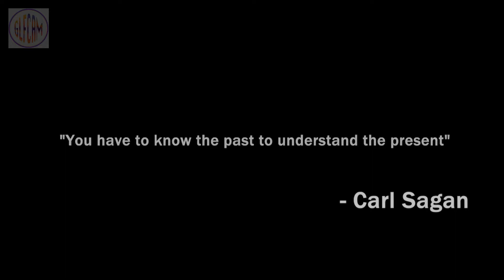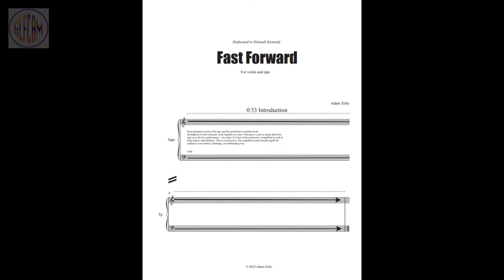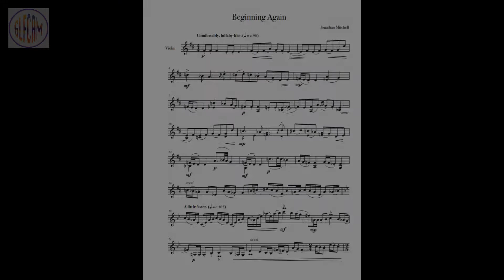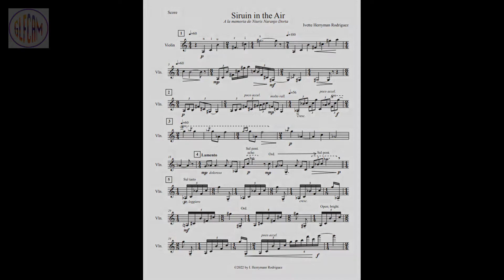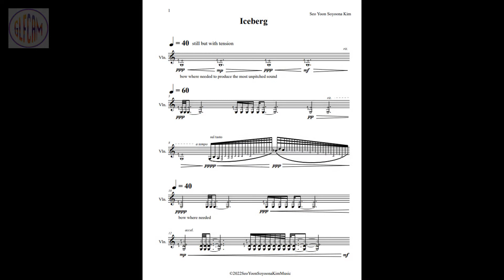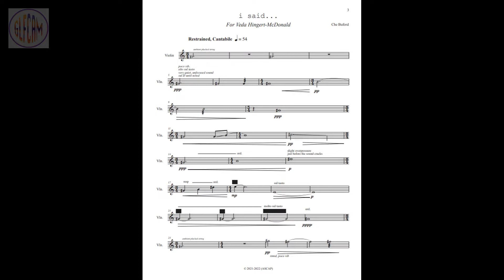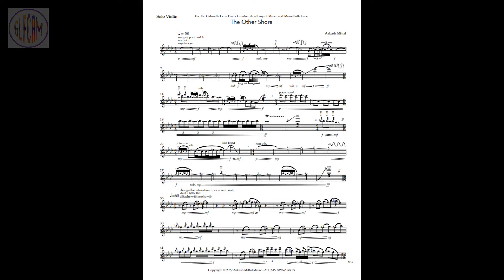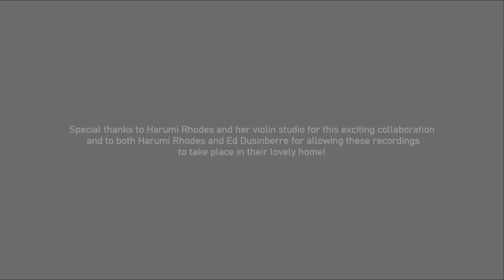VAPP Virtual Premieres Concert (2022) / GLFCAM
Virtual Artist Partnerships Program (2021-22)
Gabriela Lena Frank Creative Academy of Music

▬ Concert Program ▬▬▬▬▬▬▬▬▬▬▬▬

World Premieres:
01:55 "Canción de cuna" by Eliana Echeverry, performed by Mariama Alcântara
06:43 "Fast Forward" by Adam Zolty, performed by Hannah Kennedy
12:57 "Beginning Again" by Jonathan Mitchell, performed by Victor Avila Luvsangenden
18:53 "Siruin in the Air" by Ivette Herryman Rodríguez, performed by Tiani Butts
26:48 "Iceberg" by Seo Yoon Soyoona Kim, performed by Greg Abrell
33:22 "...i said" by Che Buford, performed by Veda Hingert-McDonald
40:30 "The Other Shore" by Aakash Mittal, performed by MarieFaith Lane
47:28 "Dan Poong" by Jungyoon Wie, performed by Edward Dusinberre and Harumi Rhodes

Producer: Gabriela Lena Frank
Video Editor: Stephanie M. Neumann
Videographer: Galle Studios
Mentors: Gabriela Lena Frank and Harumi Rhodes
Staff: Jungyoon Wie
(Full credit listing provided within video)

▬ About VAPP ▬▬▬▬▬▬▬▬▬▬▬▬

A component of the Academy's Climate Commitment, the Virtual Artist Partnerships Program (VAPP) connects emerging composers with emerging performers to create new solo and duo works for public premieres. Hosted exclusively through the virtual medium, artists not only broaden their community, meeting peers outside of their immediate network without significant carbon emissions, but also receive expert mentorship throughout a months-long collaborative process.

▬ More Information ▬▬▬▬▬▬▬▬▬▬▬▬

▬ Social Media ▬▬▬▬▬▬▬▬▬▬▬▬